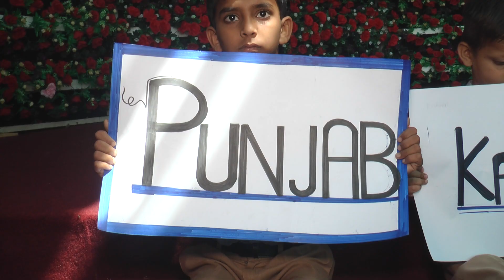IIPS/ Annual Prize Distribution Ceremony 2023/ PROMO